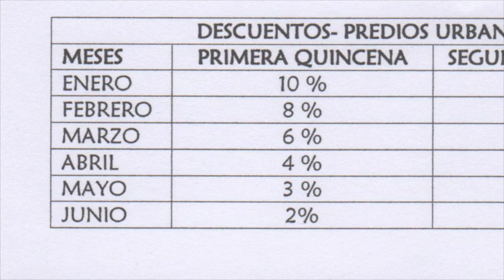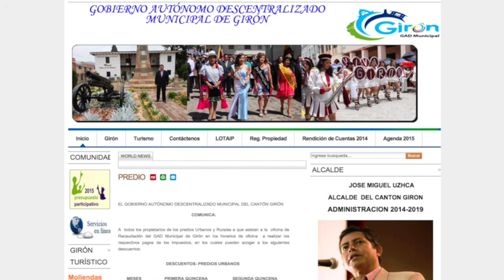Consultas en línea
El pago de impuestos prediales urbanos del 2016, hasta el 15 de enero contará con un descuento del diez por ciento, y cada quincena irá bajando un punto hasta llegar a julio en que en cambio existirán incrementos, la directora financiera Ing. Carmen Farez explica los descuentos, horarios de atención y cómo averiguar las planillas vía internet.